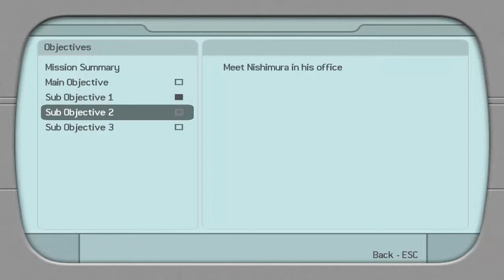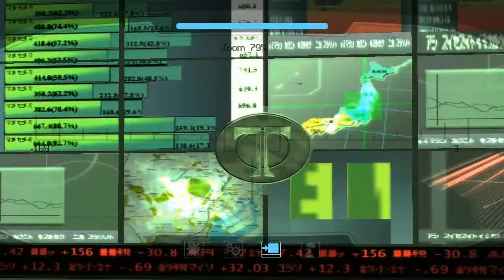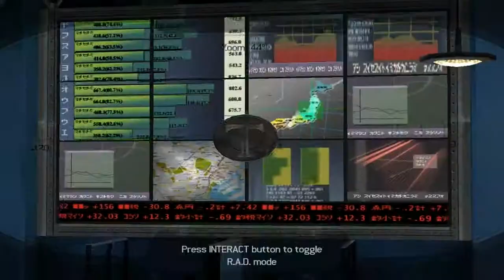Tomb Raider Legend: Episode 5 - Boobs, Gunfights, and Motorbikes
Tomb Raider is really everything a guy could want in a video game. Smash that like button for awkward sexual advances towards fictional characters.